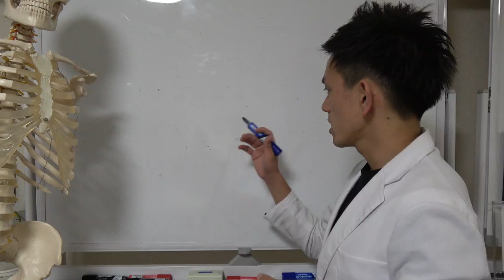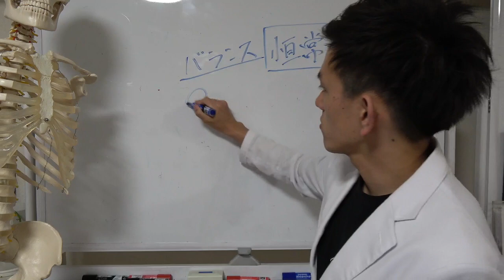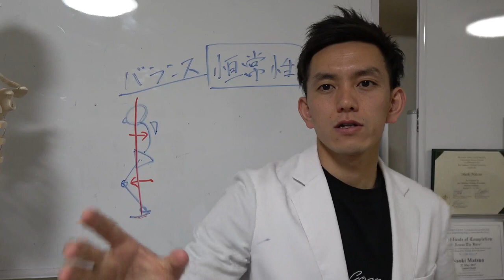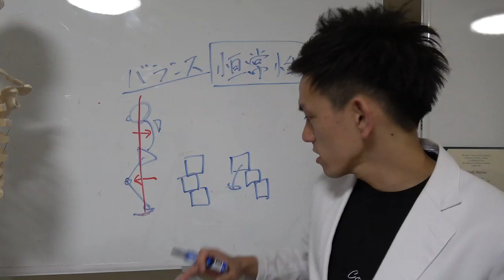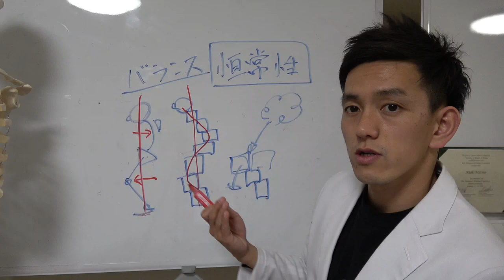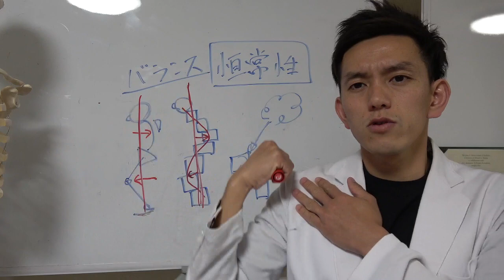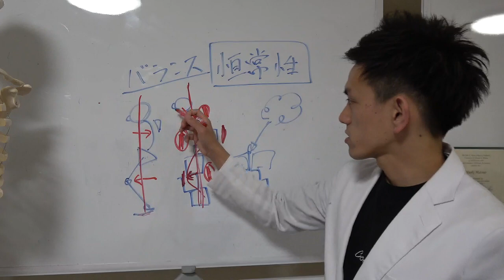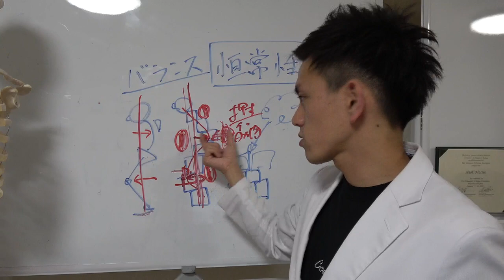【腰・膝・肩消失】1秒で痛みを消す最強”見立て”理論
👇治療家必見！オススメ教科書を無料配布中

【腰・膝・肩消失】痛みを消す最強”見立て”理論

「見た瞬間、痛みの原因が分かる」

と言われたら、あなたがどう思いますか？
どうせ嘘でしょ。って思うかも知れませんが、こんな最強”見立て”法を知るだけで、一瞬で見立てができるようになるって知ってましたか？

・一瞬で見立てできる！４マトリクス理論を理解できます
・1秒みただけで、痛みの治療するべき部位が分かる方法をお教えします。
・痛みのもどりで治療するべき２つの治療法が理解できます

あなたが痛みの治療で悩んでいるのであれば、この考え方を知るだけで、難渋する患者さんをスパッと治せる可能性があります。
ぜこの動画チェックして、痛みを一瞬で見れる最強の治療家になってくださいね。

00:00 こんな治療家は必見
00:32 痛みを無くす”最強見立て”理論
02:56 最強見立て「積み木理論」
08:05 まとめ

👇治療家の方へのオススメ教科書
腰痛治療マニュアルBOOK

「本気で患者に向き合う」治療家を一人でも多く。